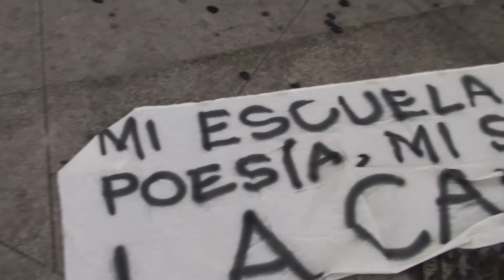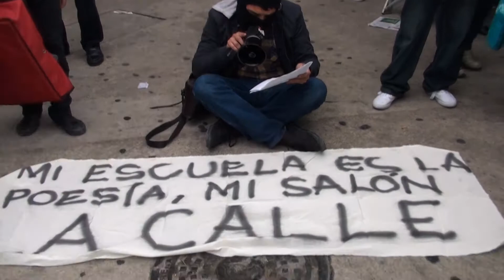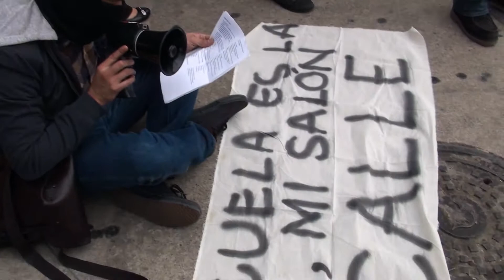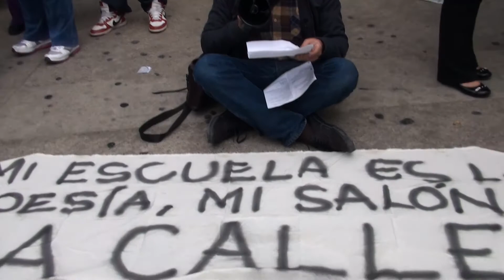Mi escuela es la poesía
Jhonnatan Curiel del Colectivo Intransigente en la calle 3ra, Tijuana, México. Performance en la calle como parte de la segunda irrupción del proyecto Orquesta Eléctrica en varias ciudades del país. Viernes 25 de Marzo 2011.

Cámara: Edgard Collins
Edición mínima: aris